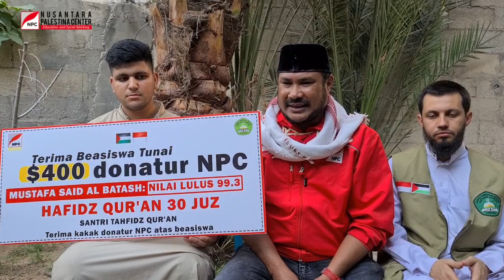CITA-CITA JADI DOKTER, PENGHAFAL QURAN PALESTINA DIKULIAHKAN DI FK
Cita-cita ku ingin menjadi seorang dokter tapi orang tua tak mampu. Santri penghafal Quran di Palestina bisa masuk fakultas kedokteran dibiayai rakyat Indonesia melalui donatur NPC.

Mustafa batch asal Jabalia Gaza Utara satu dari ratusan santri penghafal Quran dibawa koordinasi NPC. kini Mustafa sedang studi di Fakultas kedokteran universitas Islam Gaza mendapat beasiswa dari donatur NPC.

Dukung @npc.or.id dalam menjalankan tugas kemanusiaan membantu rakyat Palestina dan PEDULI NEGERI❗

Semua An. Yayasan Nusantara Palestina Center